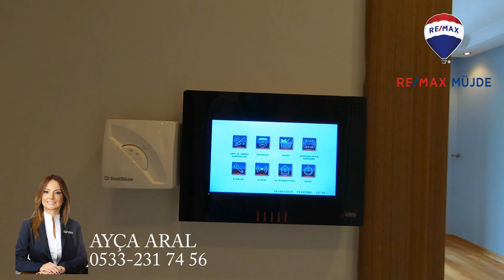REMAX MÜJDE2 - Ayça Aral - ÇİFTEHAVUZLAR BAĞDAT CADDESİNE 3. BİNADA 2+1 FIRSAT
REMAX MÜJDE2
Ayça Aral